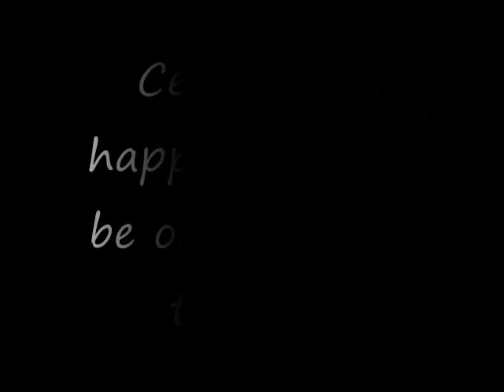Paper Towels are Good For Many Things, Cereal isn't one of those things...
This is just a short video I made in my spare time. It started where I was hungry and was wanting a bowl of cereal. I went looking for a bowl and couldn't find a clean one so i was going to throw a few burritos in the microwave on a paper towel, but i thought i could make a good short video out of this idea. I thought it turned out alright.